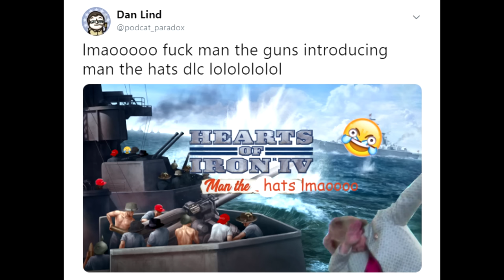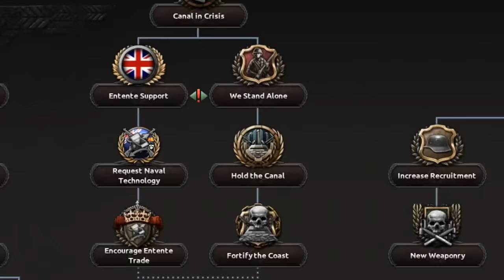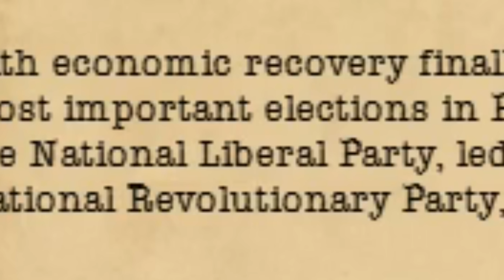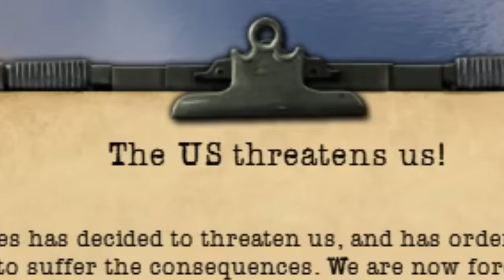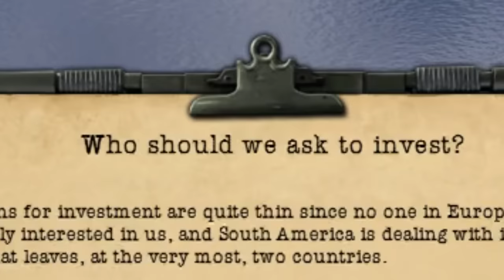😩 DREAM OF PANAMAICATION 😩 - Hearts of Iron IV